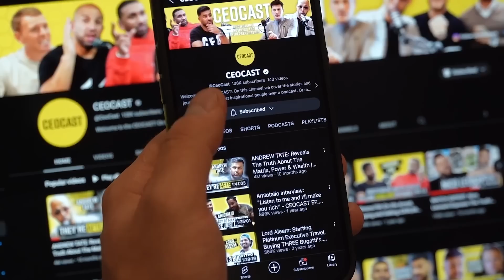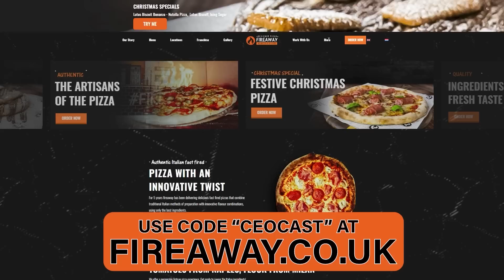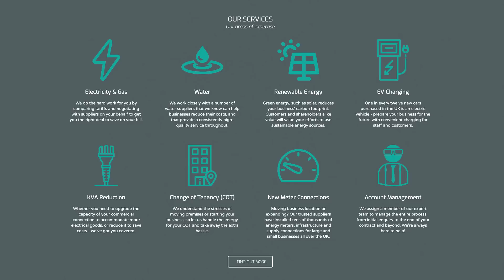1016 INDUSTRIES: I Made My MULTI MILLION Dollar Business In 5 Years | CEOCAST EP. 119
Join me with Peter Northrop, entrepreneur and founder of '1016 Industries'. In this episode we cover everything from how Peter started his business, how he grew it and mainly the sacrifices he had to make to become successful. This is a podcast in which we can all learn from to better ourselves, and see if we're truly cut out to make it to the top. As always, enjoy the episode!

USE CODE 'CEOCAST' AT FIREAWAY PIZZA AND GET YOUR PIZZA TODAY!

BATTLE THE ENERGY PRICES AND SEE WHAT ENERGY GEEKS CAN DO FOR YOU!

Listen to the audio version whilst on the go on Apple Podcasts and Spotify!
"THE CEOCAST"